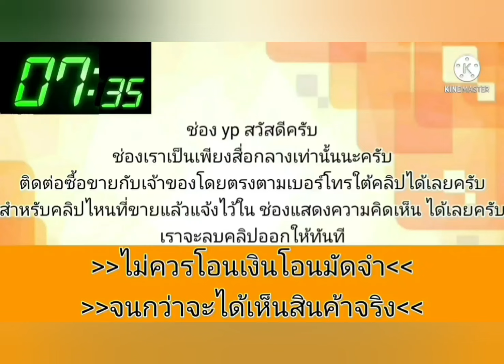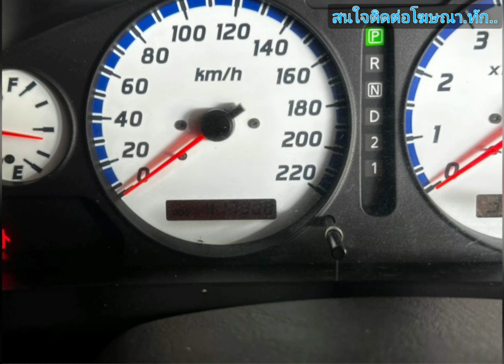รถบ้าน💥พร้อมใช้👉ราคามอเตอร์ไซค์🎉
2003 Nissan sunny neo

฿45,000

2003 NISSAN SUNNY, 1.6 GL NEO Sunny 1.6 Neo Auto รถพร้อมใช้งาน แอร์เย็น เพลงเพราะ กล้องถอย พร้อมระบบเซ็นทรัลล็อค ขายเพียง 45,000 เท่านี้ สนใจสอบถาม